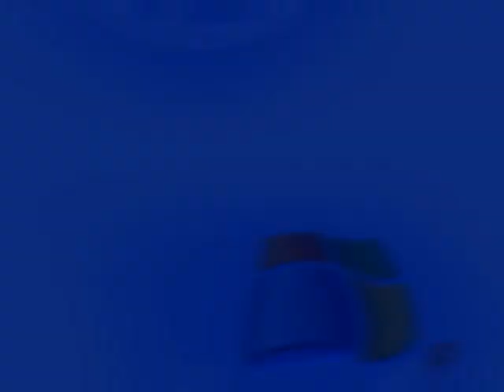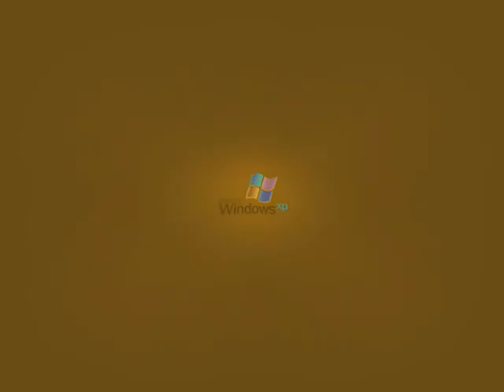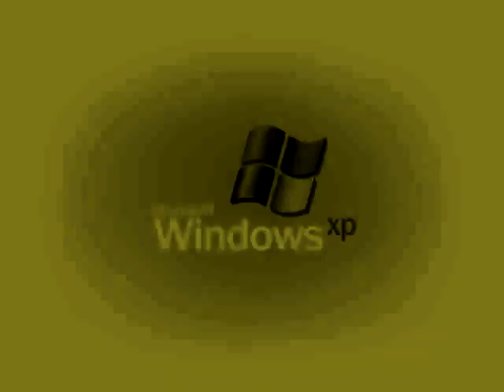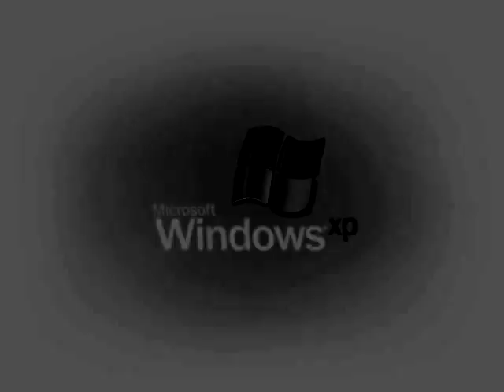Windows XP Animation Effects 9 (My Eighth Preview)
Made today on ‎Sunday, ‎December ‎15, ‎2019, ‏‎11:19:37 pm to ‏‎11:35:00 pm

Here is a compilation of Windows XP Animation Effects in my eighth preview. Warning!: And the thirty effect will get louder as scare!

Xylophone Vocoder (2:41 - 2:46)

A list of Sony Vegas Pro effects with links to tutorial video:

1 (0th). Neutral